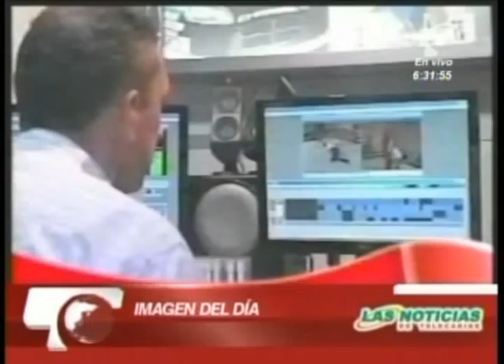IMAGEN DEL DIA JULIO 12 DE 2013